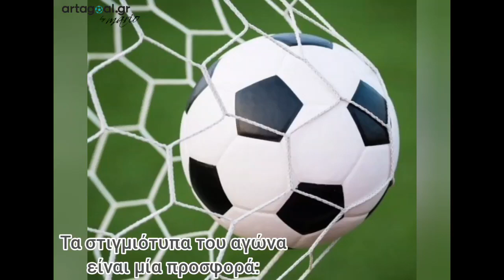ΕΠΣ Άρτας Κ15 - ΕΠΣ Θεσπρωτίας Κ15 0-1 (HL)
3η αγωνιστική Πανελληνίων Πρωταθλημάτων Προεπιλογής Εθνικών Ομάδων (3ος Όμιλος) 2021-22